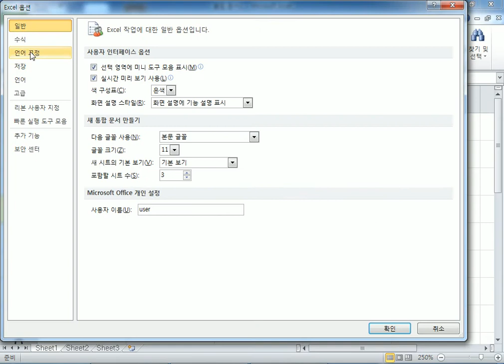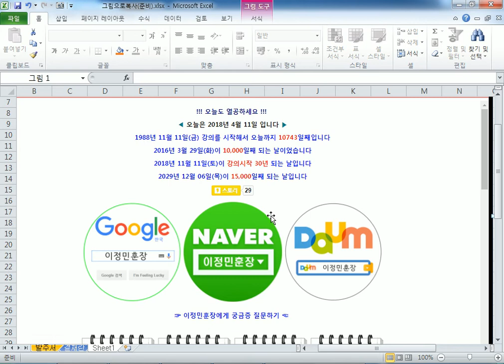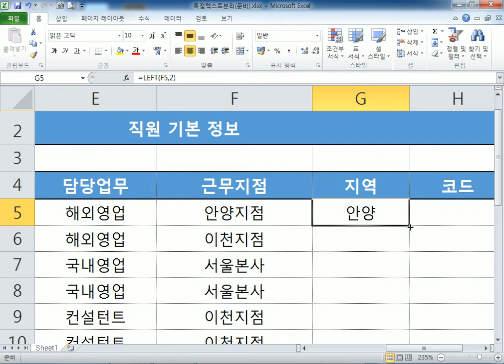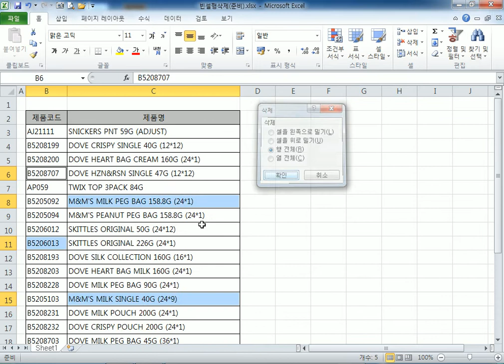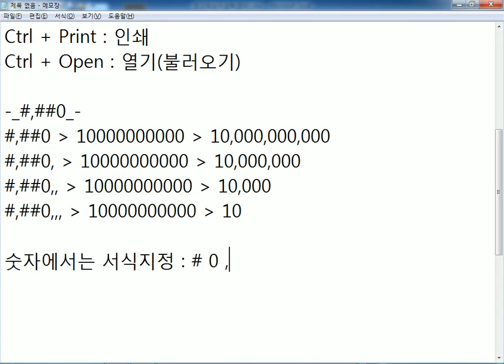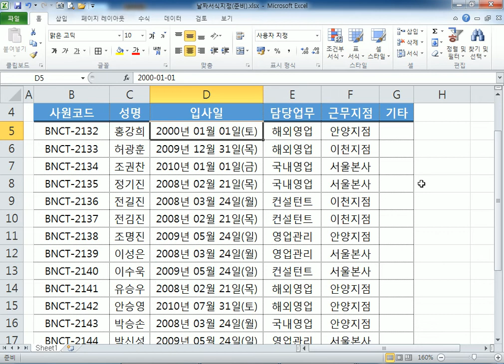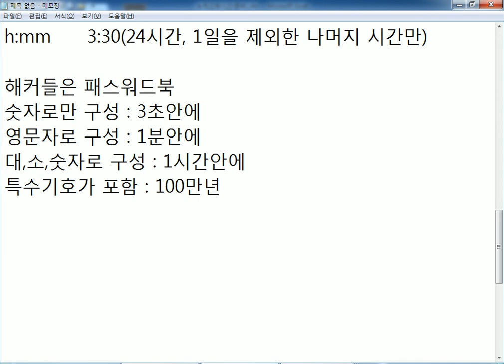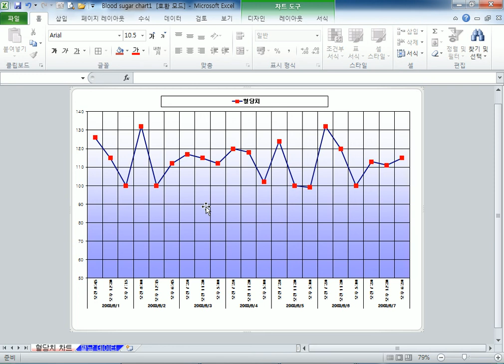엑셀_실무향상(02일차_180411)_데이터 편집